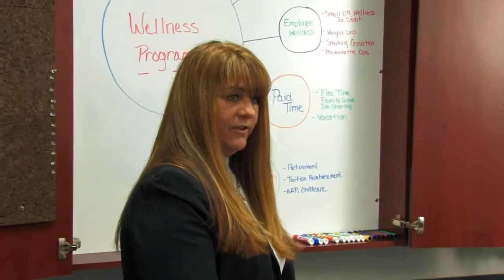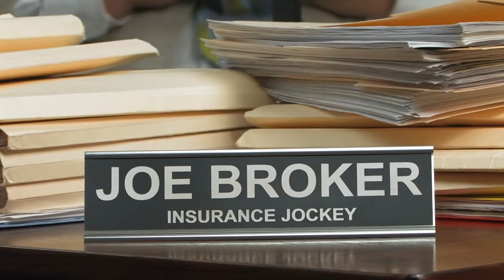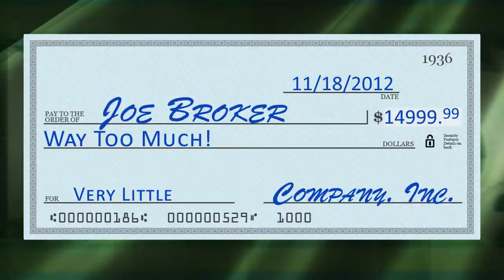CIBC-About Us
This is a short yet informative look at CIBC of Illinois, Inc. We are an industry leader in Employee Benefit Solutions, Solutions that help employers control their health, dental, life, short term and long term disability, and other insurance costs.